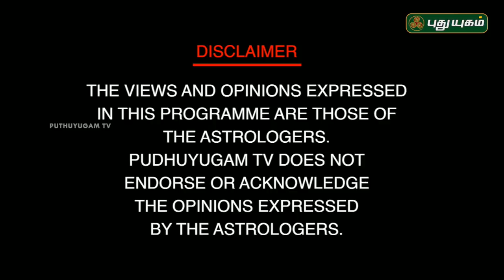நிலா சோறு, பிரபஞ்ச ரகசியம்! Dr Andal P Chockalingam | Neram Nalla Neram | 22/04/2019